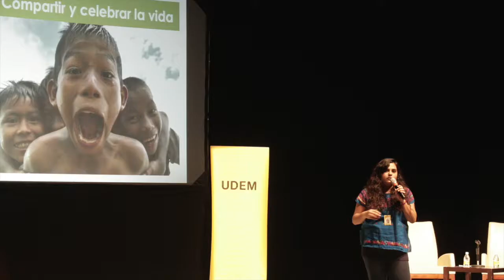Conferencia Misión: Estilo de Vida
Dairee Alejandra Ramírez Atilano, ExaUDEM de Sociología, impartió la conferencia Misión: Estilo de Vida el pasado 28 de enero en el Teatro UDEM.